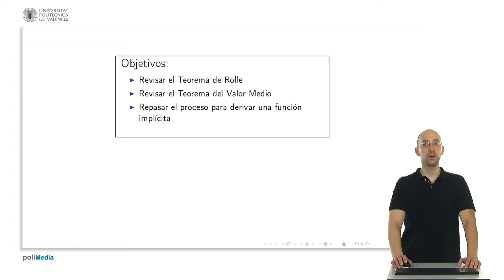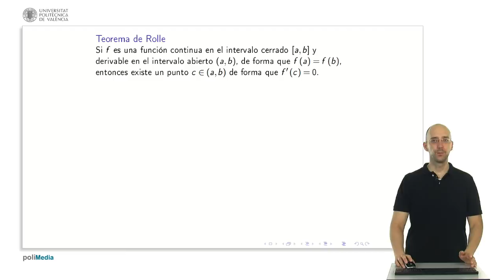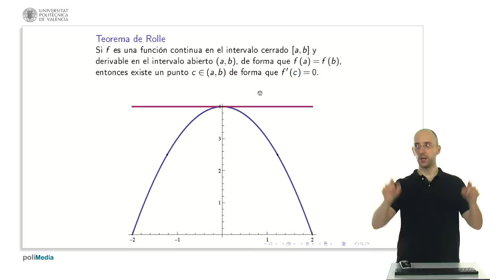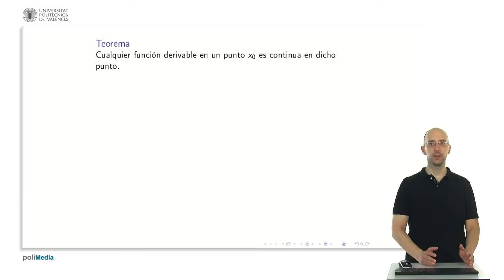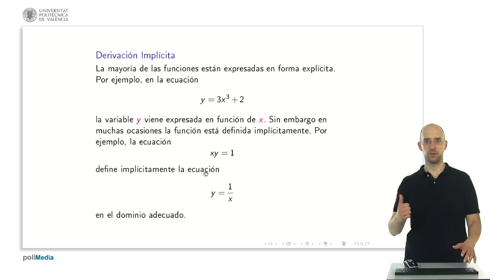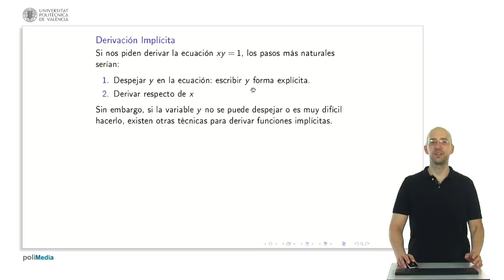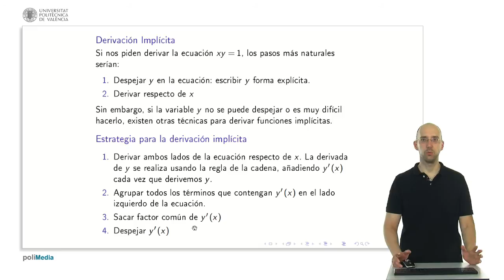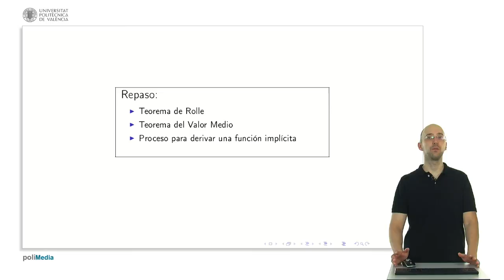Teoremas de derivacion y derivada implicita | 20/28 | UPV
Título: Teoremas de derivacion y derivada implicita

Descripción automática: En este video se aborda el teorema de Rolle, el teorema del valor medio y el método de derivación implícita en matemáticas. El expositor comienza explicando el teorema de Rolle, que establece que si una función continua y derivable en un intervalo cerrado comienza y termina en la misma altura, debe existir al menos un punto en el intervalo donde la derivada sea igual a cero, indicando una tangente horizontal. Se muestra una parábola como ejemplo y se subraya que el teorema garantiza la existencia del punto, mas no su cálculo.

Posteriormente, se explica el teorema del valor medio, que es similar al de Rolle pero elimina la condición de que la función comience y termine en la misma altura. El teorema afirma que existe un punto donde la pendiente de la tangente es igual a la pendiente de la secante que une los extremos del intervalo. Nuevamente, se aclara que el teorema garantiza la existencia de tal punto sin proporcionar un método para encontrarlo.

El vídeo pasa a demostrar que la derivabilidad implica continuidad, pero no al revés, utilizando la función del valor absoluto de x como contraejemplo, que es continua pero no derivable en x=0 debido a la presencia de una 'esquina' o pico.

La última parte del video se dedica a la derivación implícita, que es aplicable cuando una ecuación que define una función de y en términos de x (o viceversa) no puede ser reescrita de manera explícita como y = f(x). Se muestra cómo derivar ambas partes de la ecuación tratando la y como una función de x, aplicar la regla de la cadena y, finalmente, despejar la y'.

El expositor concluye enfatizando la importancia de estos conceptos en el cálculo y anima a los espectadores a practicar y utilizar los foros para resolver dudas.